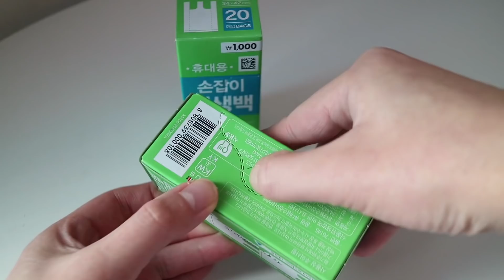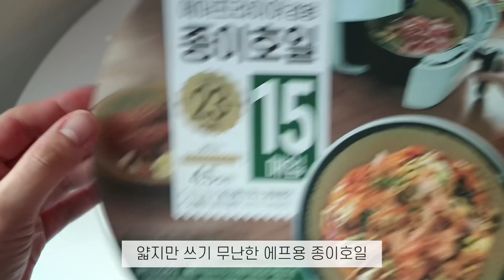안 사면 손해보는 다이소 살림 꿀템 14가지 (주방템, 정리템, 살림템)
_영상 품질을 1080p로 설정하시면
깨끗하면 선명한 화질로 보실 수 있어요 :D

안녕하세요 :)
떳떳하게 훔쳐봐도 되는 이웃집라이프!
천원의 행복, 다이소에서 찾은 살림템 14가지,
가성비좋고 다용도 활용하기 좋은 아이템만 모아봤어요.

구독.좋아요 누르시고 저의 이웃이 되어주세요😍
애정어린 댓글로 함께 해주셔서 감사합니다🙏🏻

track 1_Song : Song : Ujabes - Kafka On The Shore (해변의 카프카)